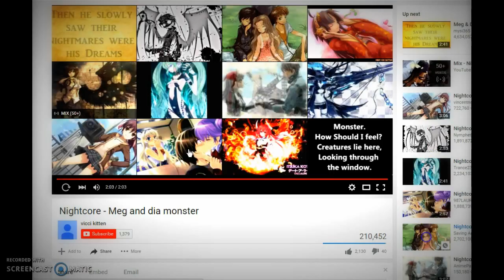dunheon blitz with taitair patheneon and Yernfyx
heres another video for u guys